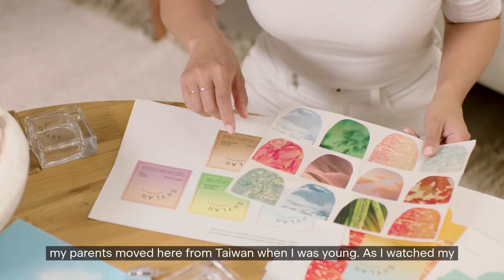Meet our founder, Cat Chen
Skylar founder Cat Chen has been inspired by fragrance since childhood. A first-generation American, her parents immigrated from Taiwan when she was 11, settling in the Los Angeles area, where dreaming big is a way of life. Watching her parents pursue the American dream, she learned that anything is possible with perseverance.

A former tech and beauty industry executive, Cat founded Skylar in 2017 after her everyday fragrance caused her infant daughter to experience allergic reactions. Though it was thought to be impossible, Cat found a way to make fresh, inspiring scents that are cruelty-free, hypoallergenic, and safe for sensitive skin.

Since 2017, the Skylar brand and team continue to grow and evolve to reflect our values of authenticity, diversity, and empowerment. An all-female board, ongoing philanthropic partnerships, and monthly diversity and inclusion seminars are an important foundation to the Skylar story as we continue to strive towards making an impact that goes beyond creating fragrances.